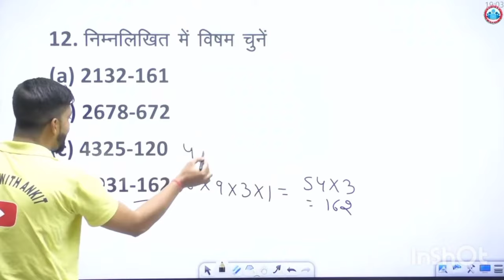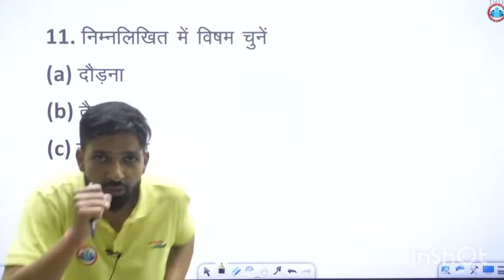Sandeep Chodhray Sir Comedy video 😂😂